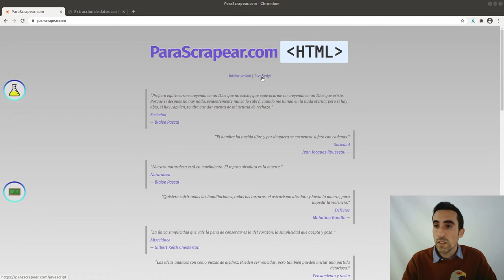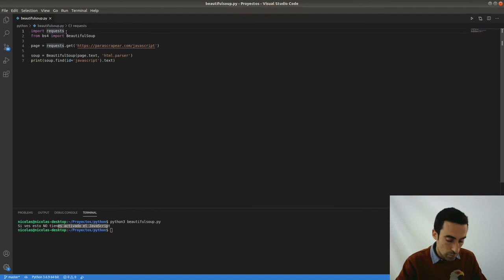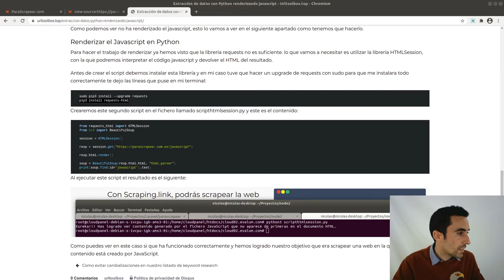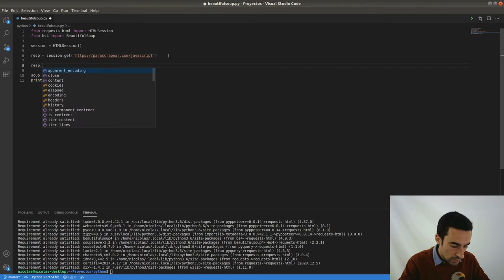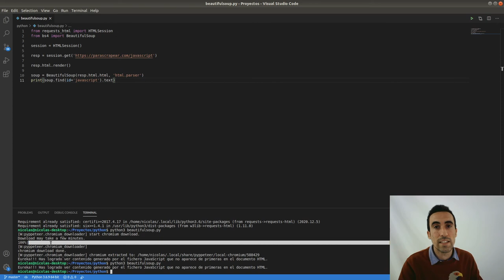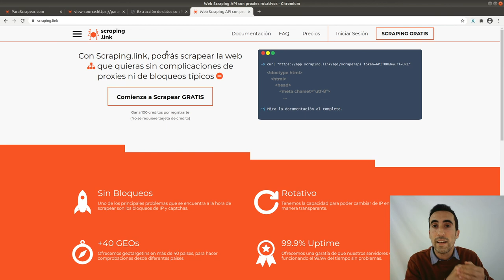Extracción de datos con Python renderizando javascript